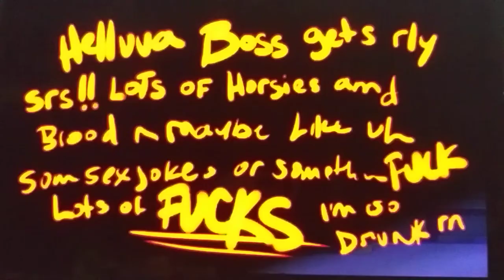Helluva Boss Season 1 Trailer Teaser Reaction!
Coming in 2021 The Rest of Season 1 of Helluva Boss and its gonna be so fun on the bun lets check it out!
Link for the original video down below: